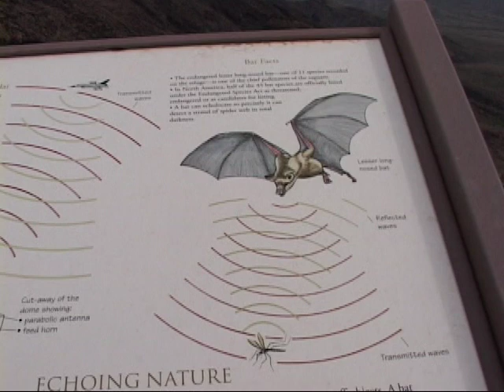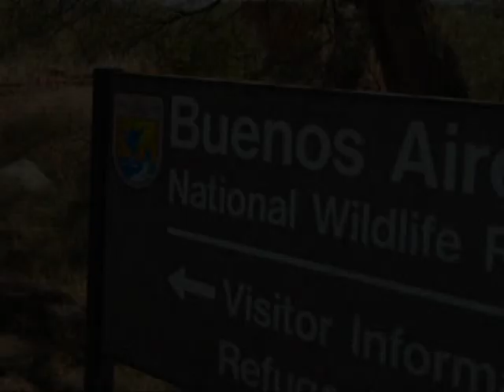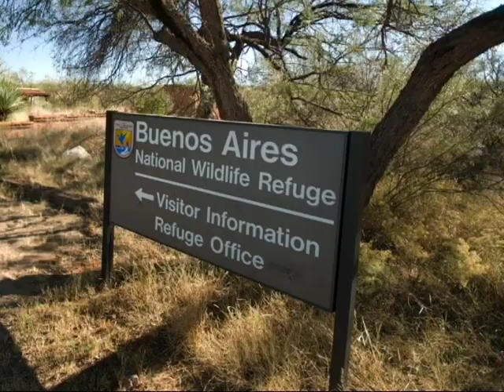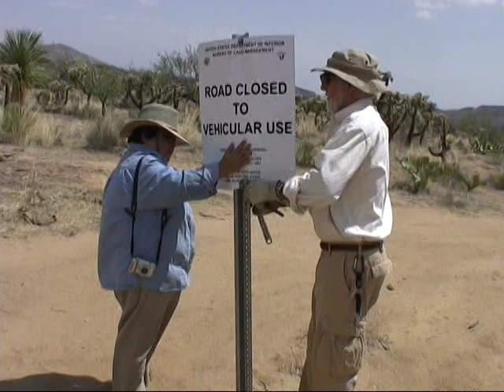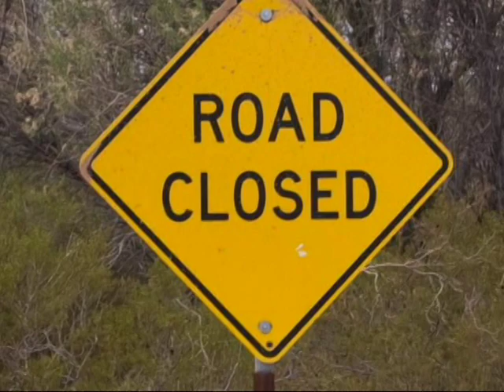Working Along the Border - 4 - Impact on Land Management Agencies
Working Along the Border - 4 - Impact on Land Management Agencies - USDA Forest Service 2008 - Publication 0823-2M30-MTDC - Missoula Technology Development Center. The United States-Mexican Border is 1,969 miles long. This DVD captures the knowledge and skills of employees who have years of experience working near the border. It is designed to heighten employees' awareness of the dangers they may face and to help them maintain their personal safety when working in these areas.